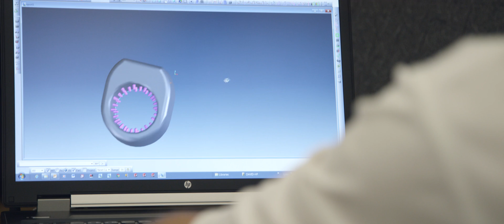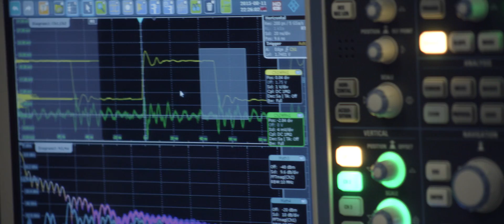[official] Talon - 1st Motion Control Gaming Ring - Indiegogo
Titanium Falcon presents Talon! A motion control Smart ring that allows you to play games and control apps with simple gestures and waves.

A big thanks to the entire team that helped us make this video. Special thanks to Rohde & Schwarz for the lab.
Actors: Laura O'Hare, Santiago Peralta, Shivan Perera, Valentina Ferenac
Location credits: Rohde & Schwarz, Milpitas CA
                               Plug and Play, Sunnyvale CA
                               Golden Gate, San Francisco CA